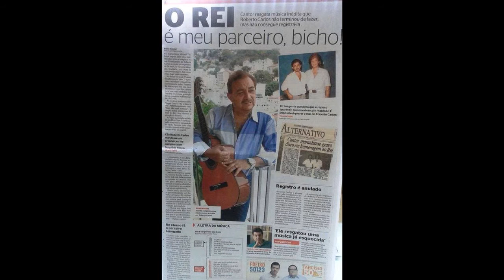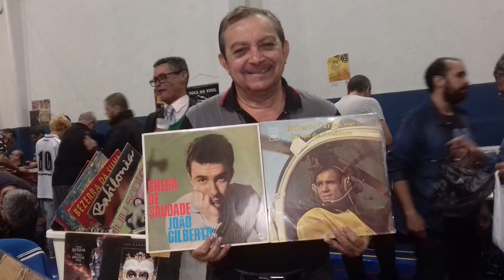CARTA ABERTA A ROBERTO CARLOS DE VICENTE TELLES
CARTA ABERTA A ROBERTO CARLOS.

Caríssimo Roberto Carlos
Sou Vicente Telles e já nos conhecemos de longa data.  Tudo começou quando ouvi a Jovem Guarda lá na minha terra, santa Inês no maranhão no final dos anos 60 e fui mais um enfeitiçado entre milhões de brasileiros que daquele momento em diante não puderam mais se desligar daquela revolução que foi o movimento mais importante de nossa música ao lado da Bossa Nova.
Não tínhamos televisão e ao ouvir sua voz todos ficávamos a imaginar de como seria aquele rapaz que conseguia levar nossa alma, nossas aspirações e nossos sonhos a destinos tão distantes.
Quando completei 16 anos já não era mais possível conter cá dentro do peito a força que me jogava para frente: ser cantor. E então, me despedi da família e de todos e me joguei nessa aventura arrebatadora em que estou até hoje ao pegar carona com meu amigo Marcus Pitter quando lá esteve para um show. E lá foi o garoto sonhador para o mítico Rio de Janeiro em busca da felicidade de poder ser o que seu coração exigia.
Você sabe exatamente o que digo. Assim como eu, e quase todos os que conseguiram alcançar o sucesso e mesmo os que ficaram pelo caminho, você também sabe que este caminho é para poucos. Se foi por causa do talento insuficiente de uns, ou pela pouca sorte de outros, não é possível afirmar, mas o que ninguém nega é que quase todo mundo que tentou viver da arte da música sofreu agruras semelhantes.  Não foi fácil para ninguém. Você está entre os que venceram e, nós brasileiros, agradecemos sua perseverança porque poderemos guardar em nosso cancioneiro todas as pérolas que você nos doou.
Aos que venceram é impossível não creditar o vigor com o que investiram e insistiram no sonho além de parcela generosa de talento, é claro. Entre os vencedores estão aqueles que se deixaram embriagar pela fama e o sucesso e mudaram para outro tipo de pessoa, distante e inalcançável; e aqueles que se mantiveram como são na essência, e aqui destaco você. Para confirmar isso ainda guardo e sempre estará comigo a foto que tiramos em seu apartamento como um troféu, um talismã e a confirmação de sua simplicidade. Quem era eu para estar ao lado do maior ídolo da musica popular de todos os tempos em nosso país? E este país já conheceu muitos e grandes artistas.
Pois é, eu e você ainda somos os mesmos em essência. Assim como você, nunca desisti. E se você não tivesse chegado aonde chegou, não há dúvida de que estaria na jornada até hoje porque só as pessoas como nós, que trazem no peito a força irrefreável da música, entendem de onde vem a energia inextinguível da música.
Pois bem, o destino finalmente me ofereceu a chance que eu esperei por todos esses anos. Entendo isso como um prêmio por minha luta sincera, abnegada e devotada ao meu sonho mais legítimo. Esta chance veio casualmente ao encontrar uma pedra preciosa esquecida entre as tantas que você garimpou no veio riquíssimo do seu talento. Lá estava ela. Parcialmente lapidada, simples em sua beleza, aguardando que terminassem o trabalho começado. Lembro que a emoção que se abateu sobre mim foi poderosa e inesquecível. Fui assolado pelo medo e pela esperança. O medo de assumir a audácia de tocar em coisa que você começou; esperança de que lá estivesse todo o resultado do meu brio e minha honestidade de ter sustentado por todos esses anos o fogo do meu sonho.
Aí está a maior chance de minha vida, Roberto. Uma força divina colocou meu nome junto ao seu nesta parceria espiritual e histórica em minha vida. Agora falta o toque final, aquele que só se vê nos contos de fadas quando um desses seres mágicos encostam ou vibram a sua varinha de condão para transformar meros sonhos na mais irretocável realidade. Você, Roberto, pode ser o meu gênio da lâmpada e só terá de encontrar um dia em sua vida para entrar no estúdio e cantar nossa Mais Linda Canção junto com este admirador sincero e fiel. Não há nada mais que eu possa pedir a Deus além de me conservar com saúde.
Eu sei do quanto você é generoso e confio mais uma vez nesta qualidade para pedir que faça este ato de magnanimidade: cante esta música comigo!
Que a força de Nossa Senhora o mantenha saudável e feliz, grande amigo.

Roberto, faço live todas as noites, Romântico da Madrugada. Moro perto de você é só atravessar o túnel e logo estará aqui em Copacabana. A minha Live é das 24h  as 03h. Um noite desses acompanhado de espiritualidade venha, cantamos juntos na live. Chegando só terá o porteiro, certamente interfonara e você subirá. Você será visto como também pela e  generosidade. Me surpreenda e, aos que tiverem me assistindo. Ser surpreendente é divino! Te aguardo! Nós dois com o violão numa live na madrugada, seremos emoção internacional. Isso só dependerá da sua bondade carinhosa para enternecer. Enternece; enternecia-se ao ver o sorriso do Poi Eterno. Os sensíveis que te amam e que torcem por mim no mundo virtual e na vida real elevarão suas mão aos Céus. Vicente Telles